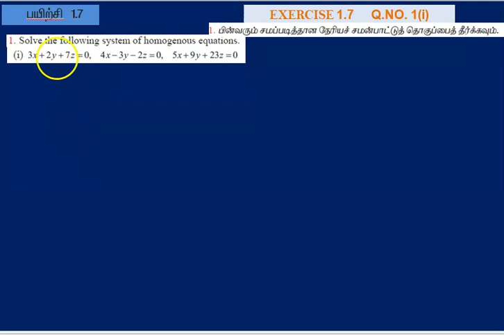12th maths | CHAPTER 1| APPL OF MAT AND DET | EXERCISE 1.7 | Q.NO.1 (i)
12th maths  | EXERCISE 1.7 | Q.NO.1 (i) solution